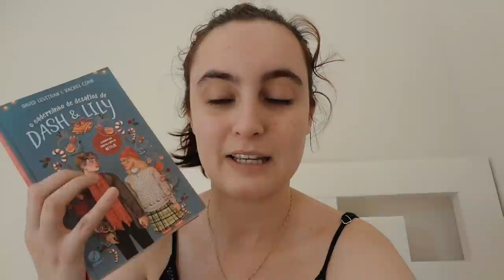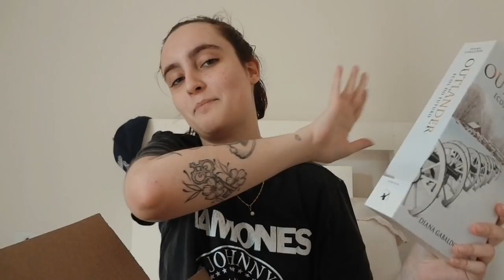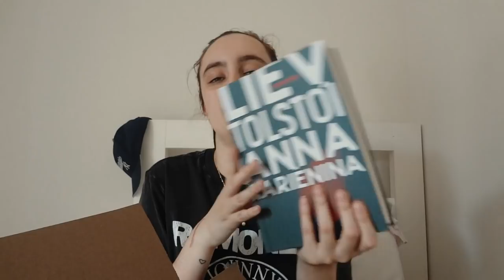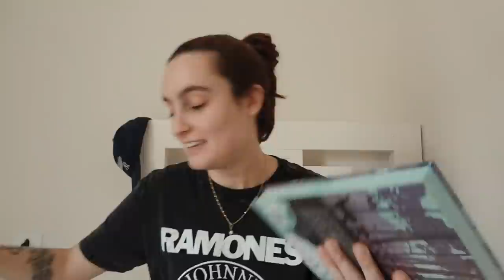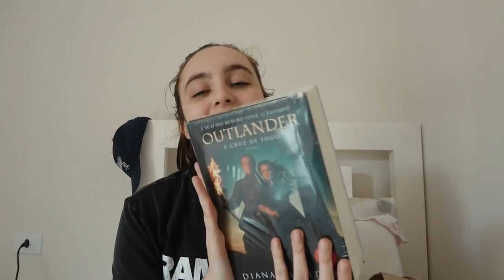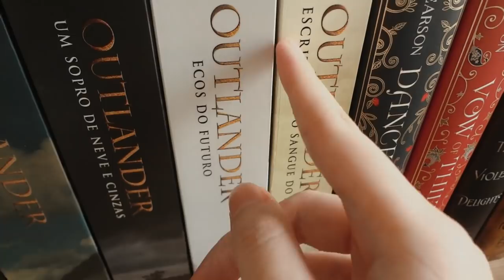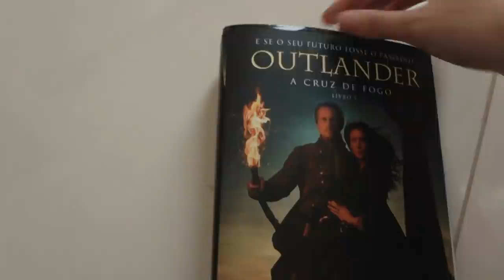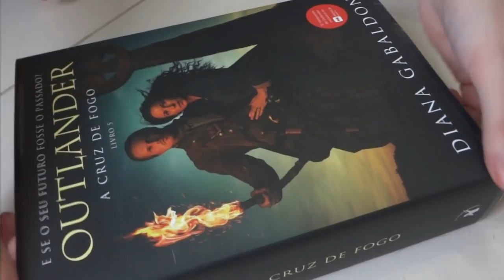VLOG | lendo rainha vermelha, fazendo gambiarra e unboxing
é sobre isso, é sobre o surto sem spoilers

⏱ TIMESTAMP ⏱

📃 PROJETOS LITERÁRIOS